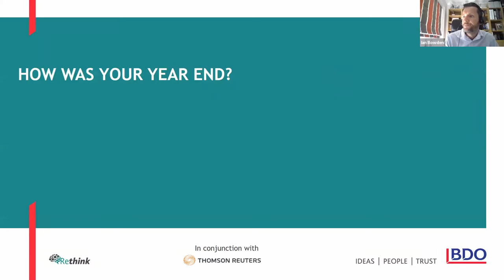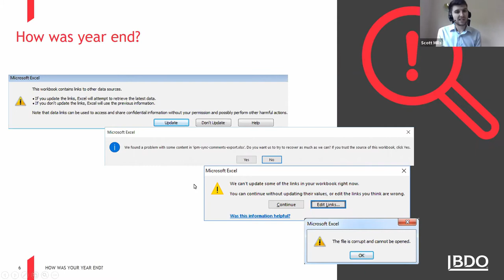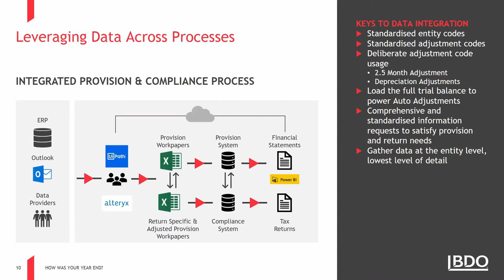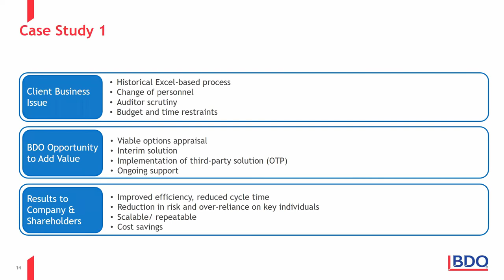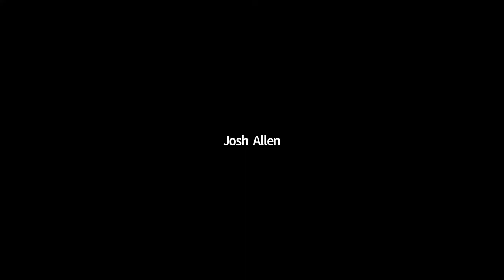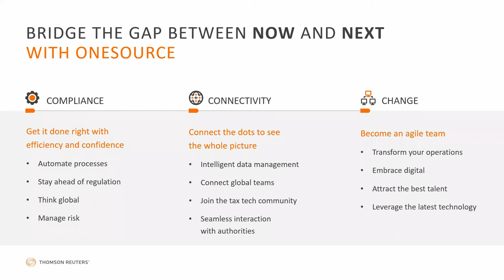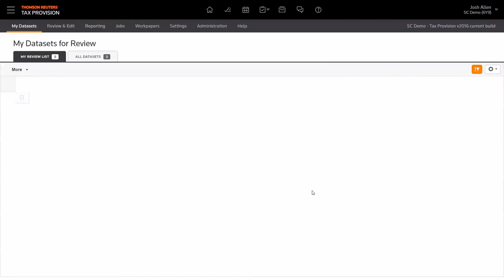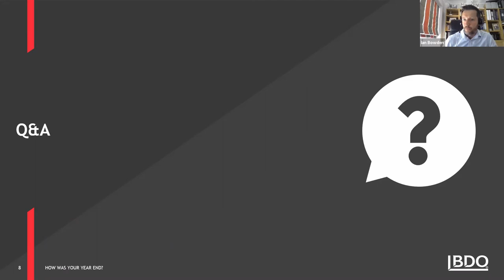How was your year end? | BDO Webinar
With a focus on tax provision software, tax data and other emerging technologies, BDO and Thomson Reuters go through how to best leverage the tools at your disposal. With speakers from both Thomson Discover the full possibilities of how technology can amplify the abilities of tax professionals.

Introduction: 00:00
How was year end: 02:52
What are clients doing including the impact of MTD: 10:05
Case Study: 20:42
Thomson Reuters - Futures vision and OneSource Tax provision demo: 32:08